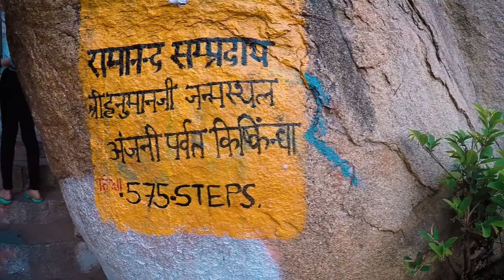Hampi Island - Other side of Hampi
This is our fourth day in Hampi. We were on the other side of Hampi known as Hampi island. One can find many cafes here, enjoy the view of lush green paddy fields. We visited Anjanya hills, Anegundi Ferry point, and also did Coracle ride..

📸  All OUR GEARS
Our Main Camera
Our big Camera
Memory Card
Our Big Lens
Our Prime Lens
Vlogging Case
Mic Setup
Gopro Adaptor
Big Tripod
Small Tripod
Power Bank
Wireless Headphone